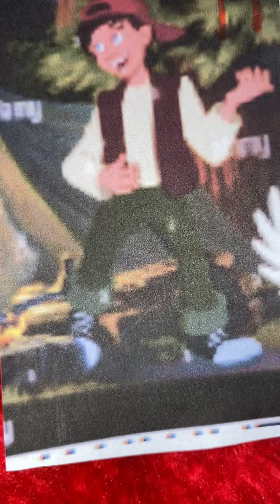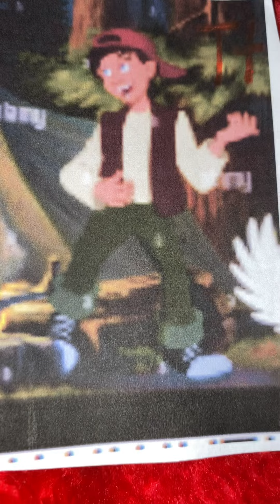TuneTalesFactory Alphabet Songs Terrific T